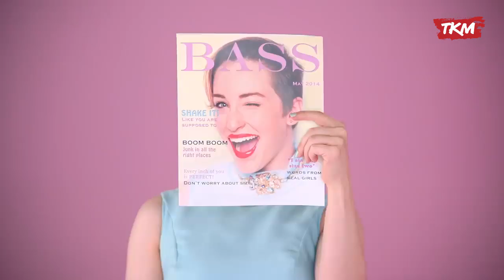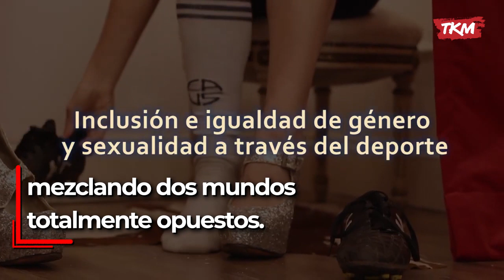Jugadora de fútbol y Miss Mundo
Sasha Gagliani llegó para vencer prejuicios y mezclar dos mundos totalmente opuestos entre sí ✨⚽